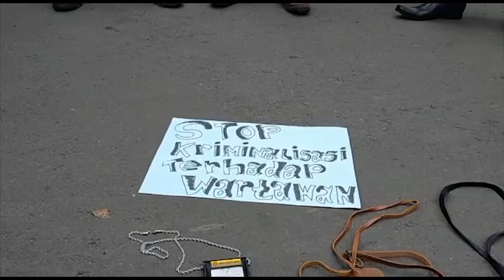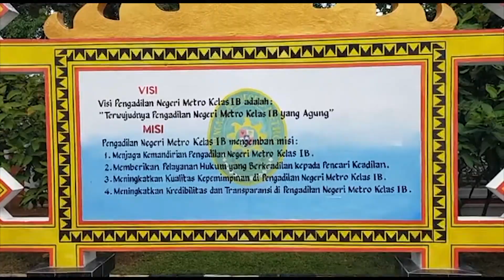HITV NEWS | RATUSAN JURNALIS LAMPUNG GELAR AKSI DAMAI DI PENGADILAN NEGERI KOTA METRO (24/11/2020)